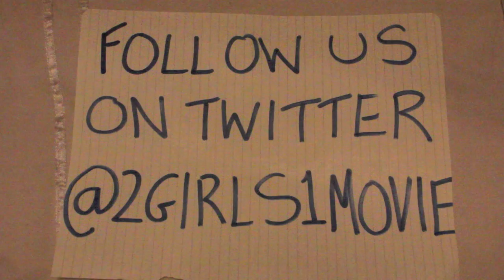'The Conjuring' Movie Review....2 Girls 1 Movie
This week '2 Girls1 Movie' review 'The Conjuring' directed by James Wan. With Vera Farmiga, Patrick Wilson, Lili Taylor, Ron Livingston.

Monsters University was released at Picturehouses on 2nd August 2013.

Every week, Paula and I will go to the cinema and give your our 'professional' review of a new film. We're like the modern day Siskel & Ebert, if Siskel & Ebert were two hot chicks.

Paula + Emily xx